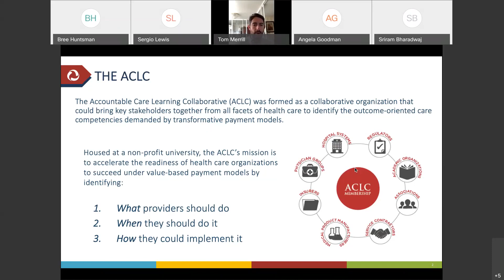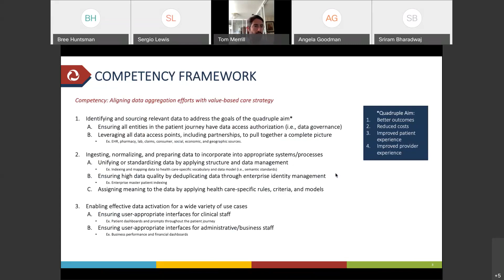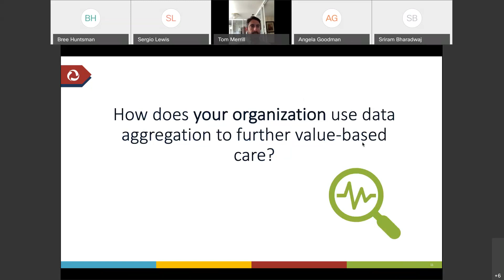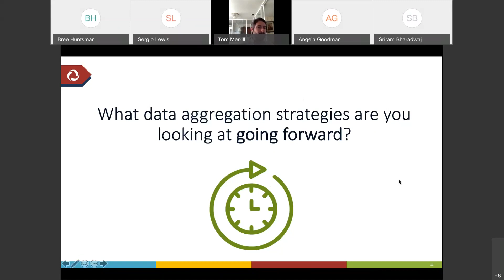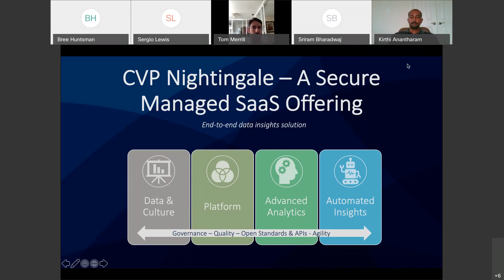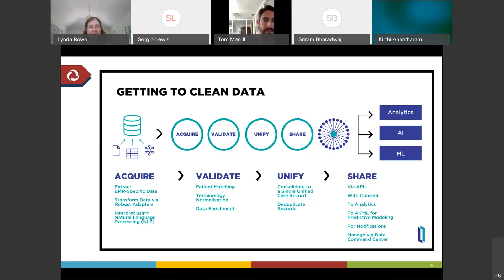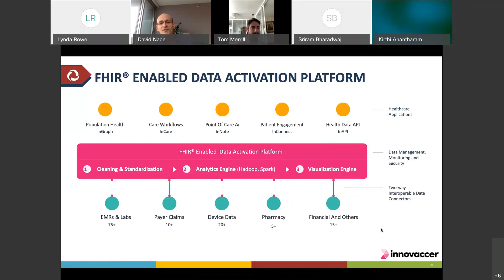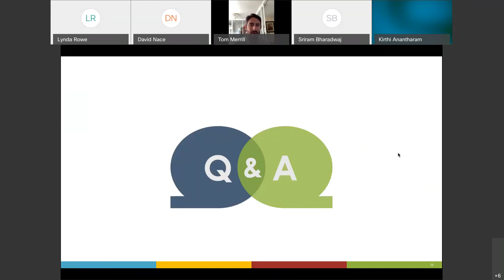Webinar: Data Aggregation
Committee on Data Aggregation: Value-based care models are causing providers to proactively seek out the neediest of patients which often requires the assimilation of multiple information streams to inform risk stratification efforts. This committee will focus its discussions on the ways that organizations can formulate a strategy to integrate HIE data, ingest claims data from a payer partner, and seek out other crucial information sources to inform the care strategy.